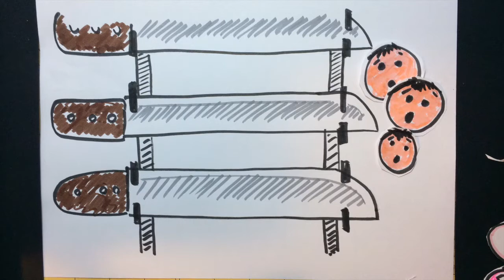superchimp superfast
Faster than a speeding speedfreak. small clip form my show Superchimp